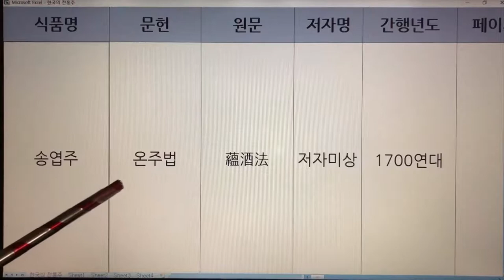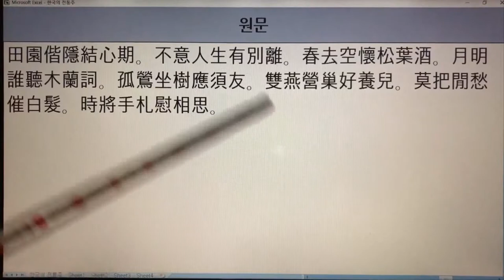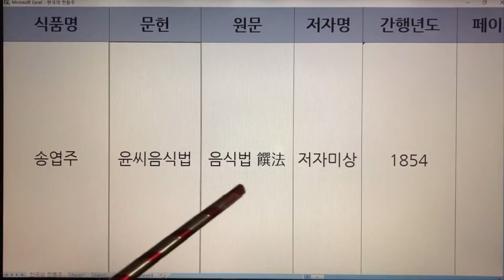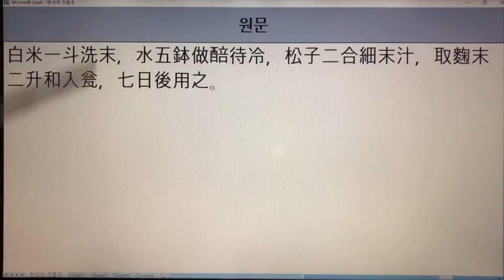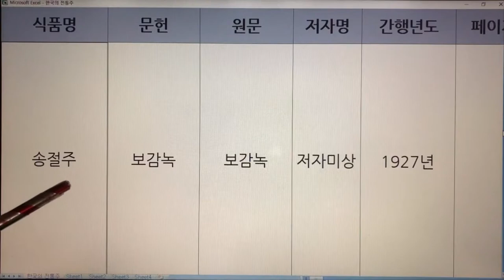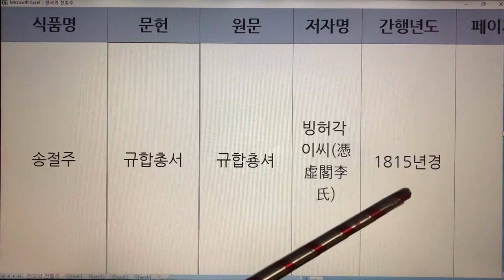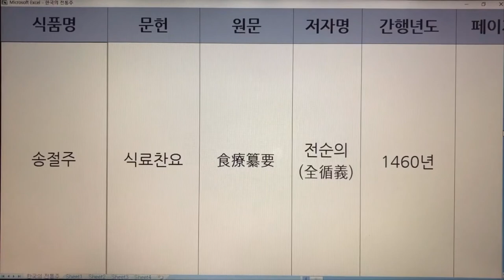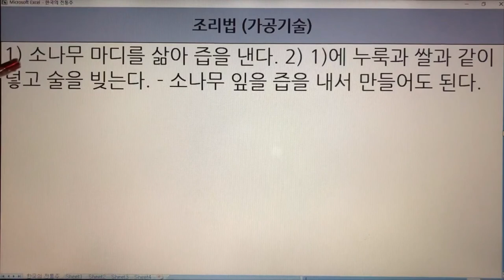120~122. 한국 전통술(Korea Traditional Sake) - 송엽주, 송자주, 송절주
120~122. 한국 전통술(Korea Traditional Sake) - 송엽주, 송자주, 송절주

120. 송엽주 - 계곡집, 다산시문집, 수운잡방, 온주법, 윤씨음식법, 치생요람
121. 송자주 - 요록, 조선무쌍신식요리제법
122. 송절주 - 보감녹, 규합총서, 술빚는법, 부인필지, 식료찬요, 임원십육지-보양지